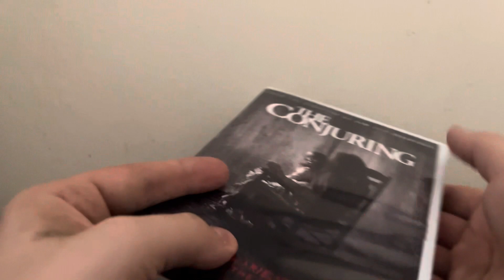The Conjuring (UK) DVD Unboxing - Warner Bros.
Taking a look at my The Conjuring DVD by Warner Bros.

Try Amazon Prime & Prime Video Free For 30 Days!